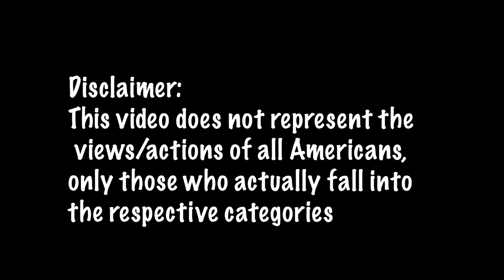ANNOYING THINGS AMERICANS SAY TO AFRICANS ABROAD **THIS IS NOT A DRILL** SOUTH AFRICAN YOUTUBER